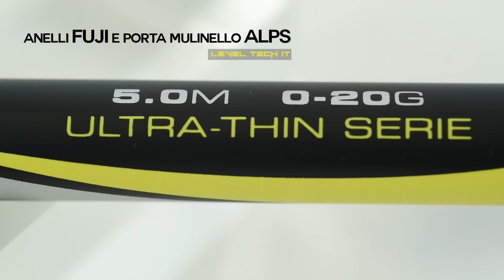Italian Fishing TV - Tubertini - Spot Level Tech It